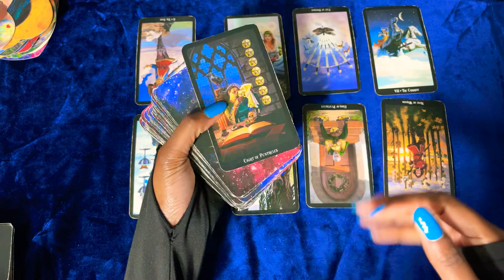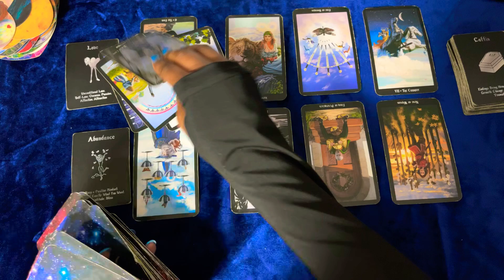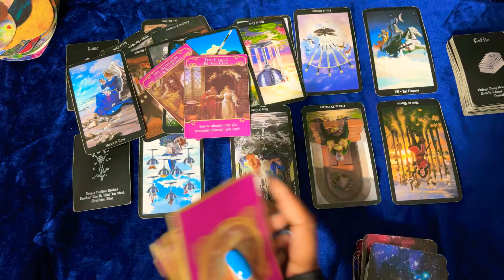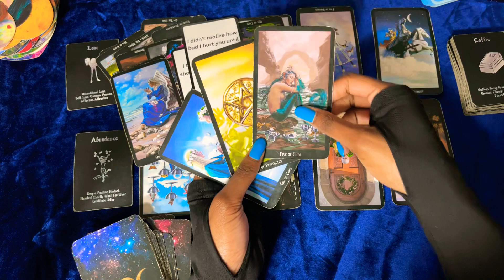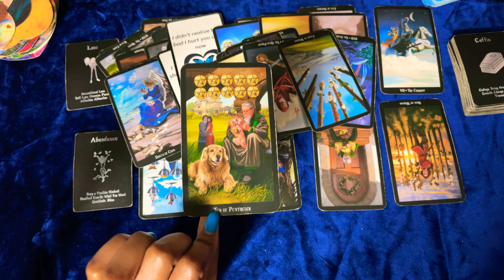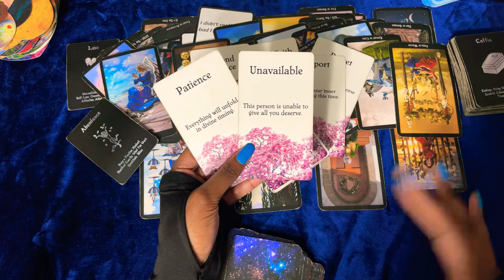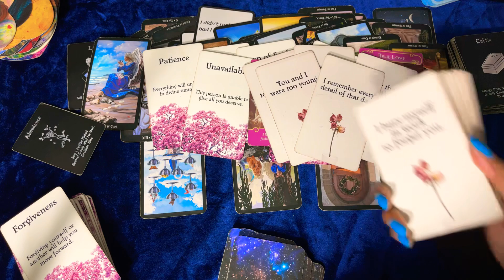VIRGO 🌎MOVEMENT TO YOU💙REALIZING THEY NEED TO CHANGE~DRINKING TO SUPPRESS EMOTIONS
💙💙  ROGUE WISDOM 🦋🦋

VIRGO 🌎MOVEMENT/PLANNING A RETURN! REALIZING THEY NEED TO CHANGE~DRINKING TO SUPPRESS THEIR EMOTIONS